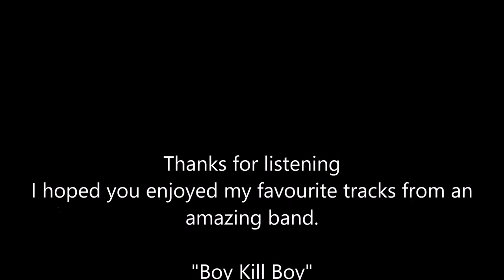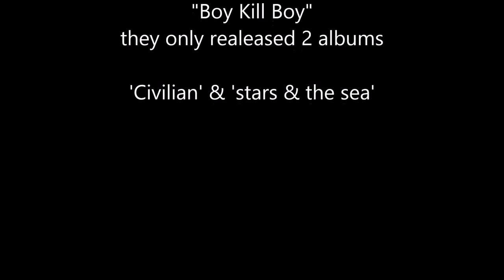Boy Kill Boy - Civilian & Star & the Sea mix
The think Boy Kill Boy were an amazing band & I don't often come across an album where i think all the tracks are brilliant, but i could say that about both of their albums... 'Civilian' & 'Star & The Sea.
Anyway I've chosen what i think to be the best of the best of the 2 albums. I know people will disagree with me but this is just my favorite. Anyway please enjoy. Oh and by the way. play it LOUD!